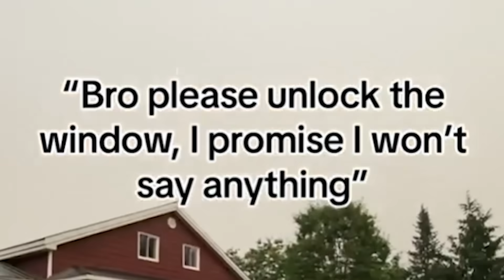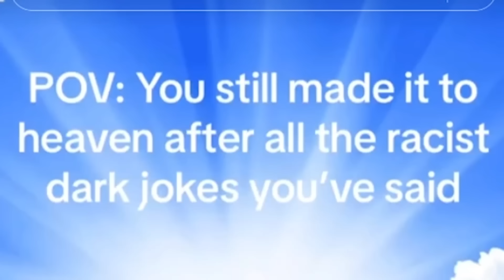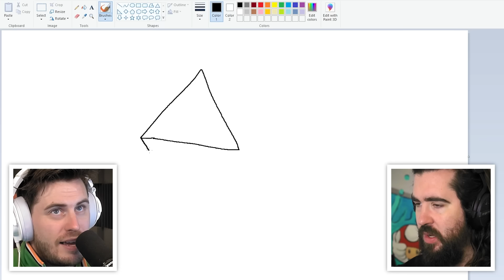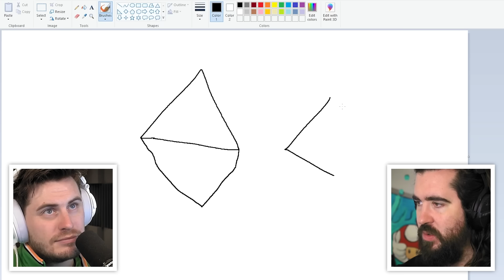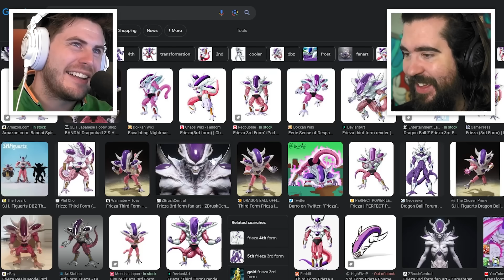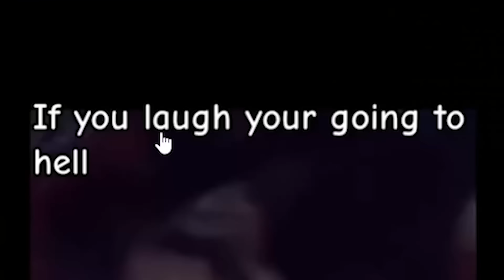TikTok Memes that make you a dog person